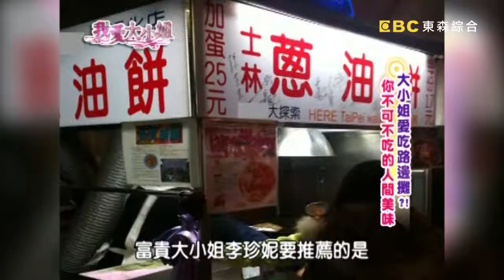人間美味！超狂滷肉飯眾人讚不絕口，楊繡惠：舌頭有如彈簧床？！【我愛大小姐】｜第107集｜劉伊心 楊繡惠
主持人：吳淡如、林慧萍
來賓： 李珍妮、寶媽、楊繡惠、斯容、劉伊心、廖家儀

大小姐愛吃路邊攤？你不可不吃的人間美味！